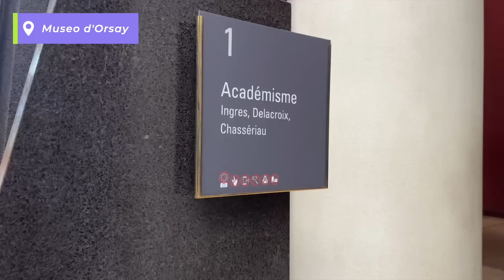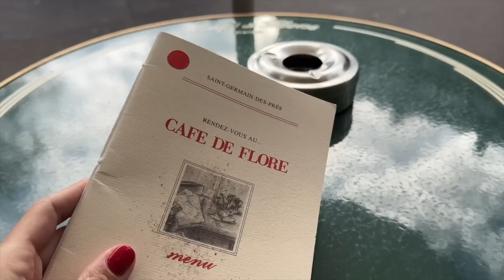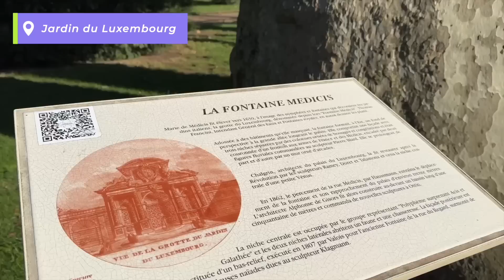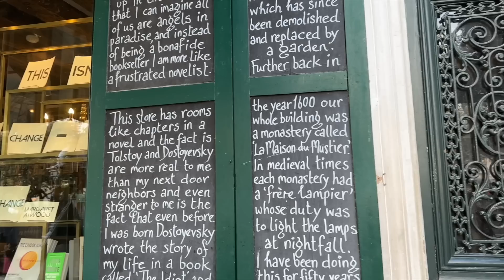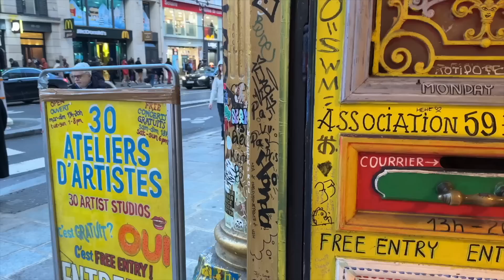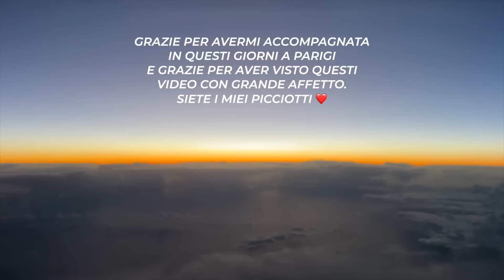DA SOLA A PARIGI SENZA PAURA 🇫🇷 2/2 vlog || LaRetrò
L'attrezzatura che uso per i video:
Fotocamera vlog
Luci 2
Microfono 2